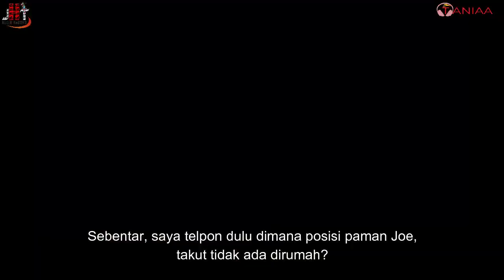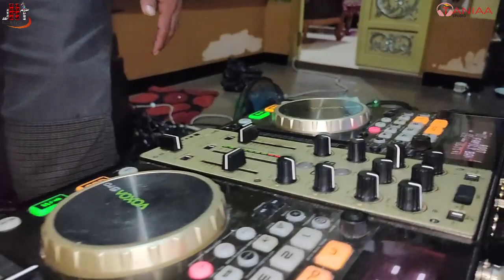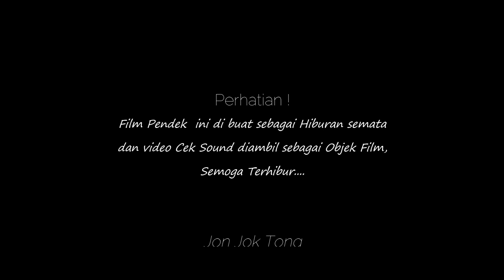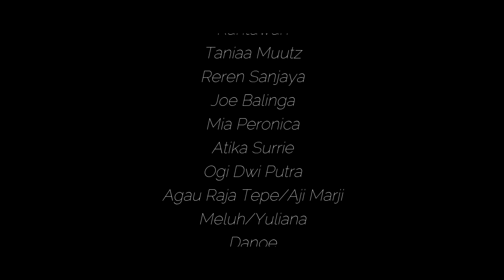Film Pendek ll Maja Palus Manyewa ll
MAJA PALUS MANYEWA

Film pendek ini sebagai hiburan semata, dalam rangka Cek sound Taniaa Sound System persembahan dari JHT Audio Record dan Taniaa sTUDIO.

Kata2 Viral 2020 (Fdj TANIAA MUUTZ)
- Kau Hina Jomblo ku
   ku tikung pacar mu _Bossque
- Perjuangkan yang tulus
  Tinggalkan yang Modus _Bossque
- Engkol Sanak
- Dihargai lanjut
  Gk di hargai Cabut_Bossque
- Ada kah Bure-Bure nya _Bossque